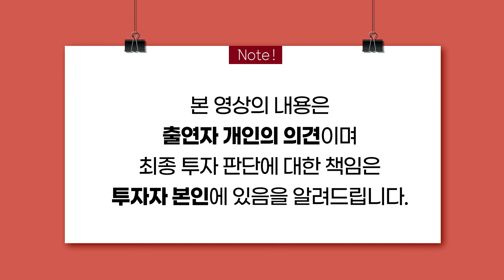[머니올라 365화] 글로벌 전기차 전쟁, 중국 -미국 누가 이길까?(유지웅 수석연구원)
00:10 Q1. 미국⋅유럽⋅중국의 올해 전기차 성장세, 작년과 비교하면 어떤가?
03:30 Q2. 미국⋅유럽 전기차, 중국에 밀리지만 성장 가능성은 더 높지 않을까?
04:34 Q3. 글로벌 전기차 1위업체 테슬라, 올해 생산⋅판매 실적은?
05:57 Q4. 테슬라, 차량용 반도체 공급차질 상대적으로 적게 받았나?
07:47 Q5. 테슬라 ‘스탠다드 레인지 전기차’ 배터리 LFP로 교체...의도와 성능은?
09:59 Q6. 테슬라 삼원계 배터리⋅LFP 배터리 모두 사용...국내 업계 영향은?
11:50 Q7. ‘중국 전기차 ETF’ 수익률 좋은데 지금 매수해도 될까?
13:02 Q8. 아이오닉5⋅EV6 등 현대기아차의 전기차 생산⋅판매 상황은?
15:09 Q9. 현대기아차 미국 내 전기차 생산계획 어떻게 진행되나?
16:40 Q10. 현대기아차 수소차에도 주력...수소차 성과 나오면 주가에 도움될까?
19:02 Q11. “미래자동차 모빌리티 산업으로 발전”...모빌리티 개념 뭔가?
21:17 Q12. 모빌리티 시대 자동차산업, 기존과 완전히 달라지나?
23:23 Q13. 모빌리티 SW 가운데 OTA(무선 업데이트) 왜 중요한가? 국내 상황은?
26:26 Q14. 모빌리티 활성화되면 현대차계열 가치 더 올라갈까?